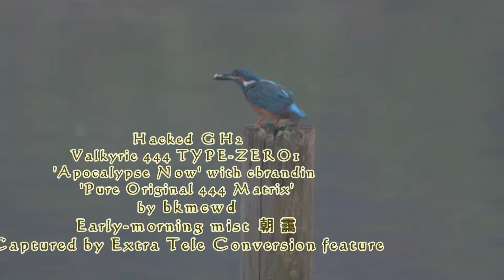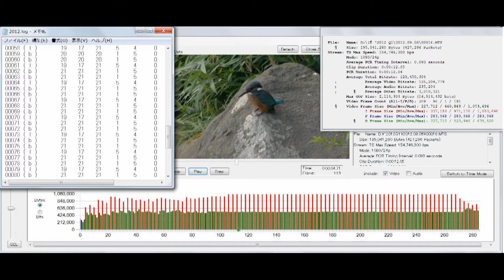bkmcwd Valkyrie 444 TYPE-ZERO1_Early-morning mist.m2t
GH2 Hacked
bkmcwd Valkyrie 444 TYPE-ZERO1 'Apocalypse Now'
with cbrandin 'Pure Original 444 Matrix'